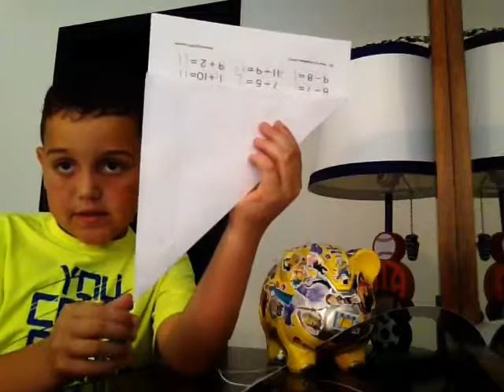How to learn to make a sharp fingers